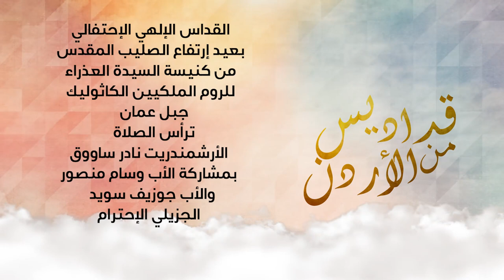قداس عيد الصليب الروم الكاثوليك جبل عمان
قداس عيد إرتفاع الصليب المقدس
من كنيسة السيدة العذراء للروم الملكيين الكاثوليك
جبل عمان
تراس الصلاة
الأرشمندريت نادر ساووق
بمشاركة الأب وسام منصور
والأب جوزيف سويد
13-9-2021